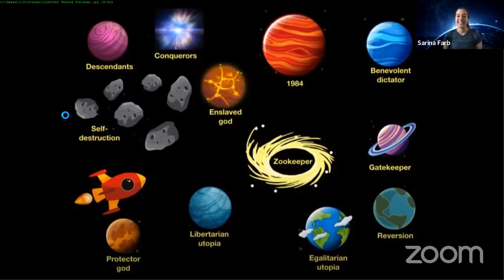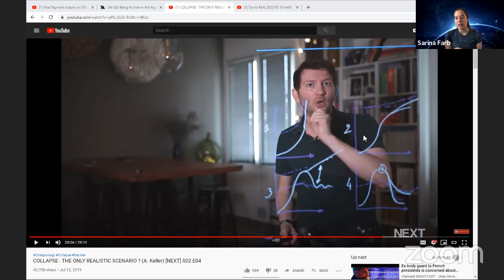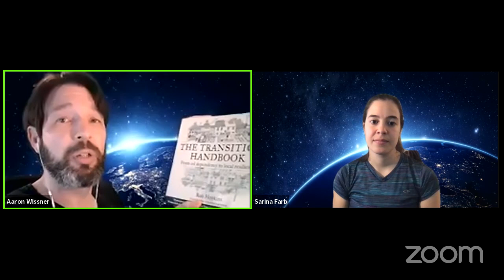Millennials, Artificial Intelligence & The 12 Futures, Sarina Farb & Aaron Wissner | Local Future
Artificial Intelligence, General AI, and the hopes and promises for the future, are discussed by educators Sarina Farb and Aaron Wissner.  The discussion begins with Aaron sharing the twelve futures as presented by Max Tegmark in his book Life 3.0.  Sarina quickly rejects the concept of a techno-utopias and benefits of AI, and turns the conversation in the direction of restoration and resilience, including a discussion of population, carrying capacity, environmental degradation, overshoot, collapse, and undershoot.  From there, they discuss human nature, the history of culture, permaculture and how there can be something so much better beyond civilization.  Finally, around the 100 minute mark, Aaron presents Sarina with a list of fifty authors to react to, which concludes with a story of Sarina's first meeting with Jane Goodall.

Try 2x speed to enjoy the chat in 1/2 the time :-)

Related and/or Discussed Links

About Sarina Farb

Sarina Farb is an educator and speaker, with a degree in Biochemistry and Policy Studies, and teacher of Chemistry and Environmental Science.  A vegan since birth, Farb shares her thoughts and insights via her web site and YouTube Born Vegan.

Sarina Farb is a Midwest-based scientist, educator, and activist with a passion for making the world a better place.

Sarina has already worn many hats in her time in her quarter-century on this planet, but no matter what hat she is currently wearing she is always using her skills to advocate for a peaceful, just, and sustainable world for all beings. Having been born and raised vegan in Kansas, she has a lifetime of experience speaking and advocating for veganism, climate justice, and sustainable plant-based living.

Sarina began her science career while still in high school when she conducted her own own molecular biology research project. Her research won her numerous awards, including being a finalist in the National BioGENEius challenge and the Intel International Science and Engineering Fair. Sarina went on to attend Grinnell College where she earned degrees in biochemistry and policy studies.

Sarina currently teaches high school chemistry and environmental science in Kansas City. She also serves on the Plant-Based Network advisory committee, is a member of the American Vegan Society Speakers Bureau, and writes and creates educational content on her website and youtube channel Born Vegan.

About Aaron Wissner

Aaron Wayne Wissner is the founder of Local Future, a 501(c)(3) tax-exempt educational non-profit and a teacher of 25+ years.  His mission is to help humans to have accurate, truthful, and relevant information so they can survive and thrive, no matter what the future holds.

First published on the Internet: 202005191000 UTC Aaron Wayne Wissner

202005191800 UTC Aaron Wayne Wissner